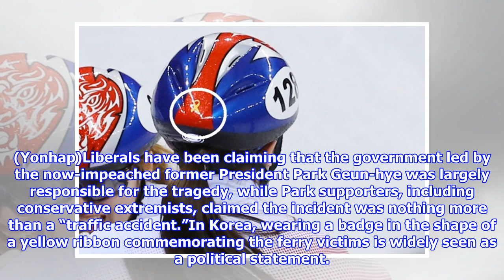[PyeongChang 2018] What’s trending: Dog meat, racism and Sewol-disaster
The PyeongChang Games is almost over, and this week it certainly hasn’t been just about the sports. Debates on South Koreans’ practice of consuming dog meat, the country’s 2014 tragic Sewol ferry disaster, racism and an unfortunate injury involving Dutch skaters have made headlines at PyeongChang. Here is what’s behind the ongoing issues, including those involved and why they are being talked about. Dutch skater under fire over ‘dog meat’ remarks A Dutch skater’s public remarks on South Koreans’ practice of consuming dog meat triggered controversy this week, leading the athlete to offer an apology through his Twitter account. “I want to apologize to the Korean people,” wrote Jan Blokhuijsen, the Dutch speedskater, via Twitter on Thursday.“It was not my intention to insult you and your country. I care about the welfare of animals in general and hope we can make this a better place for both of us. I enjoy this Olympic Games and like to thank you for your hospitality.”Netherlands’ Jan Blo...